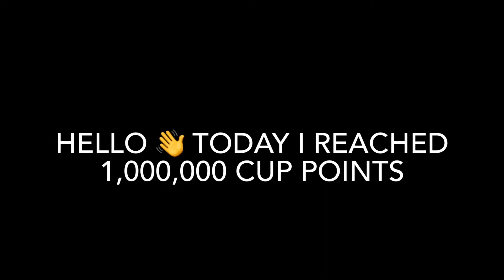I Reached 🏅1,000,000 Cup points! - Hill Climb Racing 2 Gameplay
HCR2 Rotator
HCR2 Super Diesel
HCR2 Chopper
HCR2 Tank
HCR2 Lowrider
HCR2  Snowmobile
HCR2 Monowheel
HCR2 Rally Car
HCR2 Formula
HCR2 EE-EV
HCR2 Super Bike
HCR2 Super Car
HCR2 Moon Lander
Hill Climb Racing 2 EE-EV
Hill Climb Racing 2 Super Bike
Hill Climb Racing 2 Super Car
Hill Climb Racing 2 Moon Lander